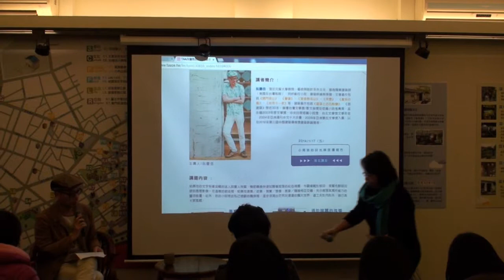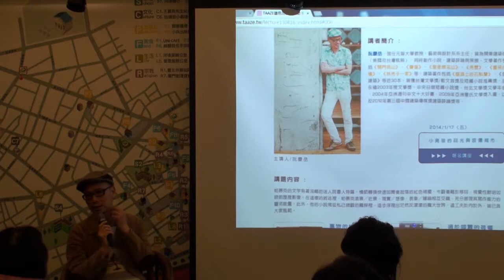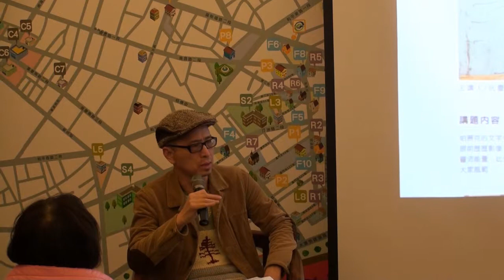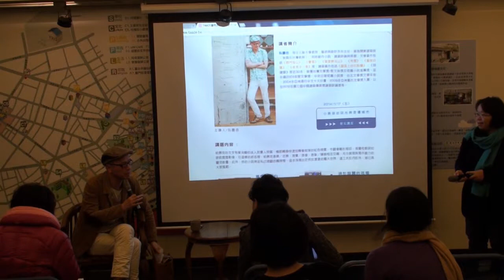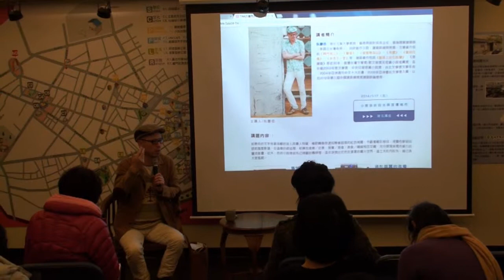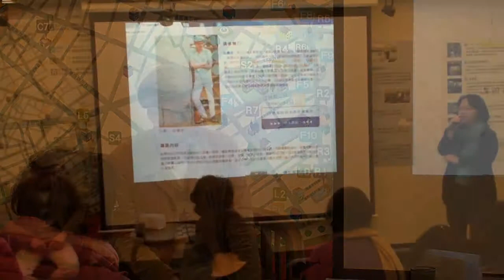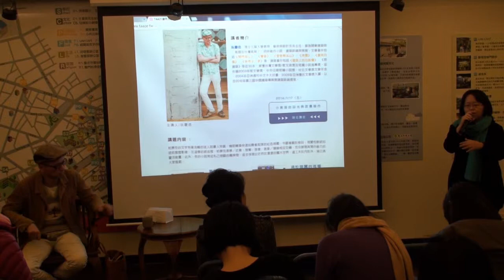TAAZE 讀冊生活 「2013小說節」系列講座 講題：小男孩的目光與哀傷城市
【TAAZE讀冊生活2013小說節──閱讀當代歐美、拉美經典小說名家】系列講座
以「作家論作家」為單位，或投影或對話或錯位或針鋒相對，探看作家們的腦內小說地圖。

【TAAZE讀冊2013小說節──閱讀當代歐美、拉美經典小說名家】

講題：小男孩的目光與哀傷城市
時間：2014/1/17〈五〉晚上7:30-8:30
地點：紀州庵文學森林
主講：阮慶岳

講題內容簡介：
帕幕克的文字有著流暢的迷人說書人特質，情節轉換快速如舞者起落的紅色裙擺，令觀者難於移目，視覺性鮮明如眼前歷歷影像。在這樣的敘述裡，帕慕克遠景／近景、現實／想像、表象／隱喻相互交織，充分展現其寫作能力的豐沛能量。此外，他的小說常從私己微觀的觸探裡，逐步浮現出茫然灰濛濛的龐大世界，這工夫於內於外，皆已具大家風範。

講者簡介：
現任元智大學教授，藝術與設計系系主任，曾為開業建築師（美國及台灣執照），同時創作小說、建築評論與策展。文學著作包括《林秀子一家》、《重見白橋》等；建築著作包括《屋頂上的石斛蘭》、《弱建築》等近30本。曾獲台灣文學獎/散文首獎及短篇小說推薦獎、巫永福2003年度文學獎、中央日報短篇小說獎、台北文學獎文學年金、2004年亞洲週刊中文十大好書、2009年亞洲曼氏文學獎入圍，以及2012年第三屆中國建築傳媒獎建築評論獎等。

策展‧主持人簡介：
賴雯琪，世新大學公共關係暨廣告系學士。目前為麥田出版編輯，曾任聯經出版、幼獅文藝編輯；金馬影展、台北電影節、高雄電影節場刊編輯。策展：誠品信義店「文學漫遊──我不是文藝青年」講座共同策展人。